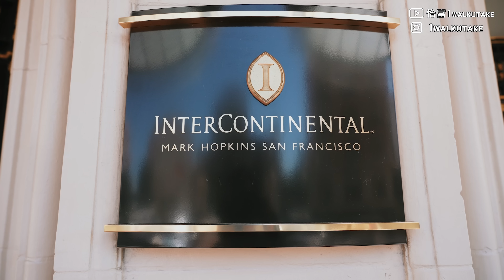三藩市金門大橋｜ 日落打卡美景酒店推薦 必去酒吧Top of the mark 接近100年歷史Intercontinental mark Hopkins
Intercontinental mark Hopkins

抱歉之前影片有一些錯誤
所以重新上載酒店介紹

2023年拍攝計劃
4月 沙特阿拉伯
5月 美國西岸自駕
6月 日本露營Festival
6月 馬來西亞
6月 台灣
7月 哥倫比亞
8-9月 危地馬拉
10-12月 墨西哥/委內瑞拉/伯利兹
M2 14 Macbook Pro 2022
Sandisk SSD extreme pro 2TB SSD
Insta 360 X3
GoPro11
Rode Wireless Go II
如果你是新手剪片，音樂建議用Artlist.lo
用我的推薦碼，你同我都會多兩個月subsciption：）

想加effect 轉場效果 Key up Template
可以用Motion Array